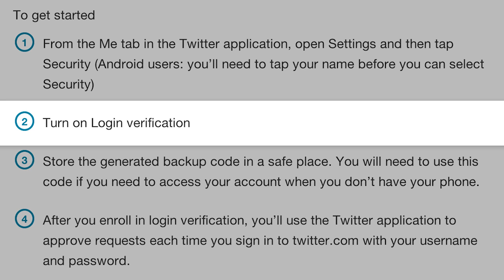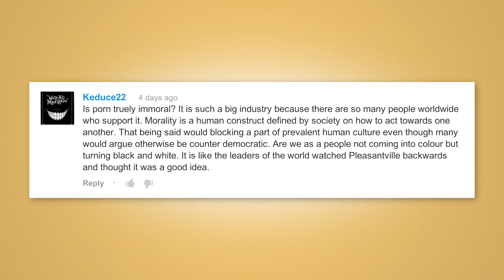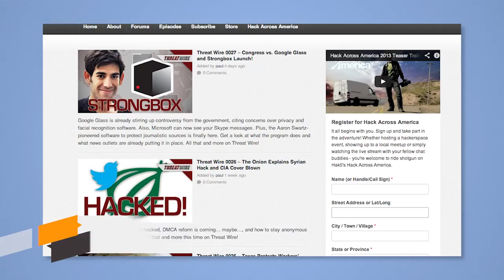Can Tor Be Trusted?! - Threat Wire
Twitter two-factor is better than ever, the Tor network is being watched by the FBI, and cars are being hacked at Defcon! All that and more this time on Threat Wire!

We're giving away an iPad Mini once we hit 100K subscribers. To enter, just tell your friends on Facebook or Twitter why you like the channel and use TechFeedMe. You must be 18 or older and a US resident to enter.